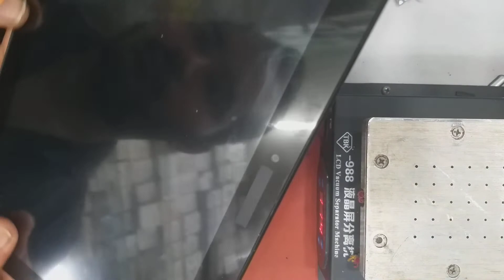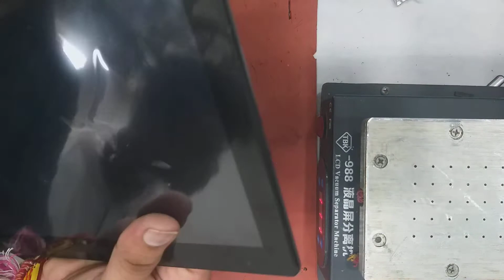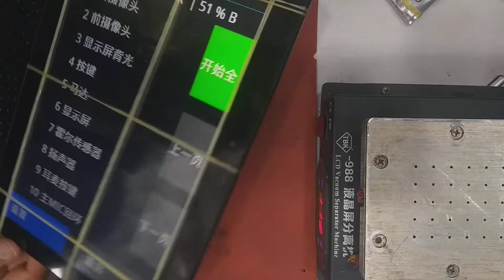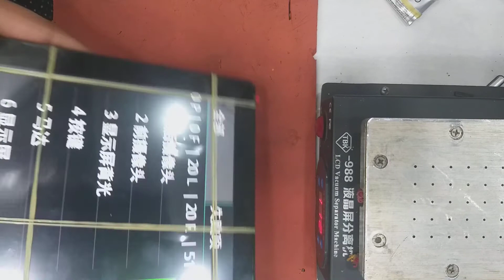tab ki tauch kaise change karte hai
tab tauch